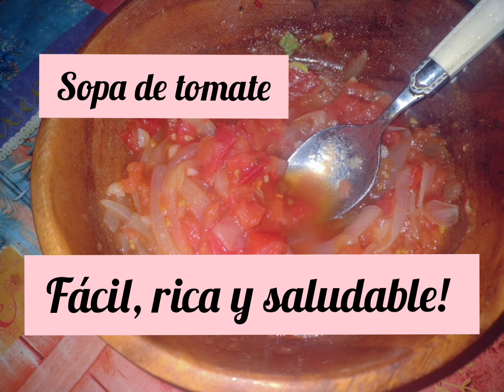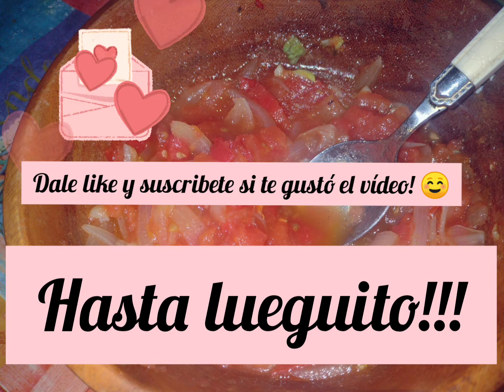Receta Para Sopa De Tomate, Fácil y Saludable 🍅♨️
Les comparto una receta de una sopa de tomate deliciosa... 😋 también pueden hacerlo en el microondas pero les recomiendo  más hacerlo en sartén ya que es más natural de esa manera... espero que la hagan y les guste! 💗